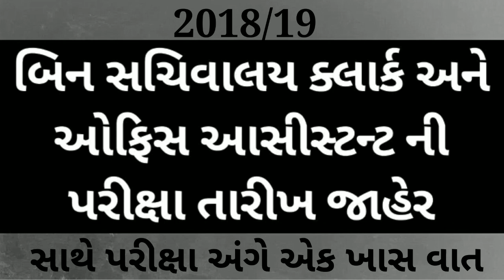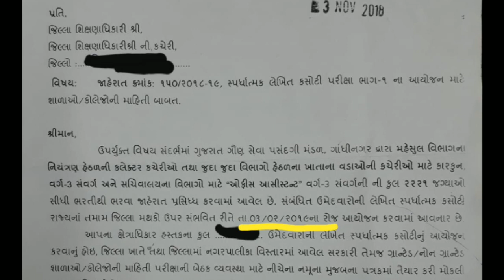Bin Sachivalay and Office Assistant Sambhavit Exam Date Declare | 2018-19